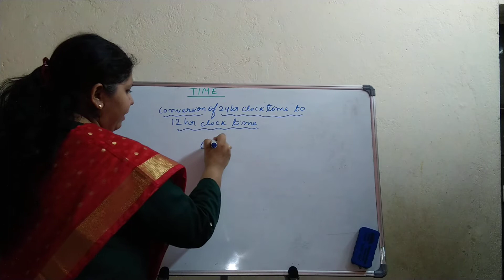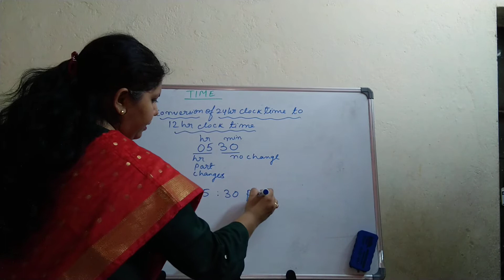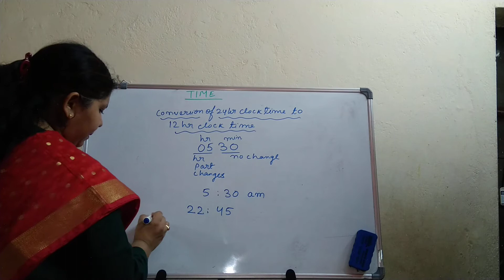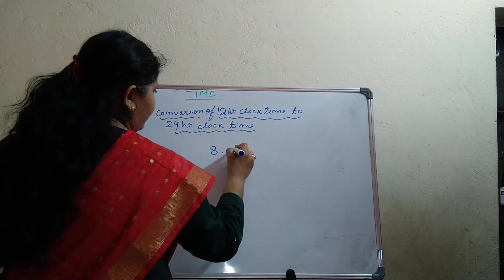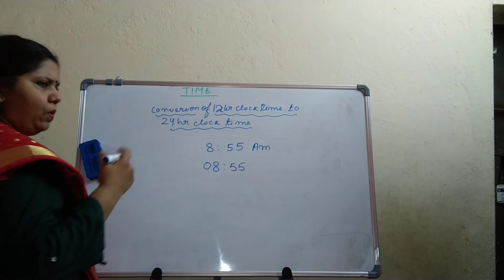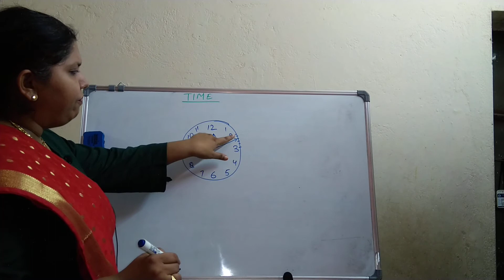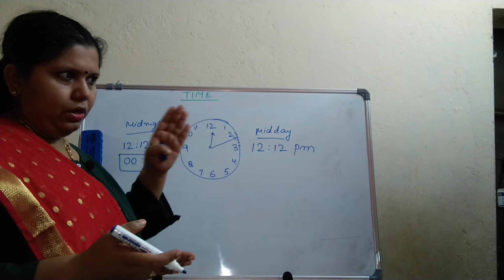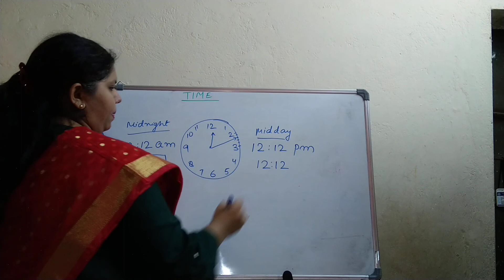Conversion of 24 hr clock to 12 hr clock and viceversa